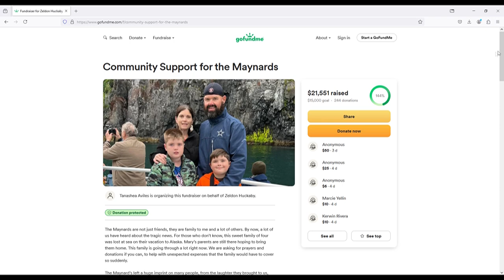Texas family remains missing after boat sinking